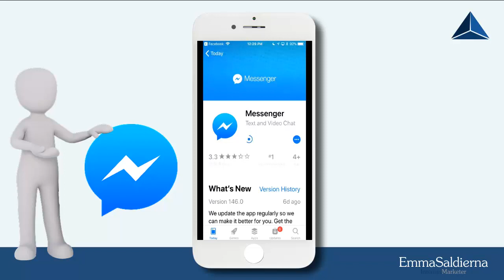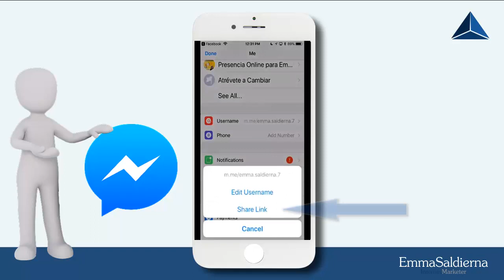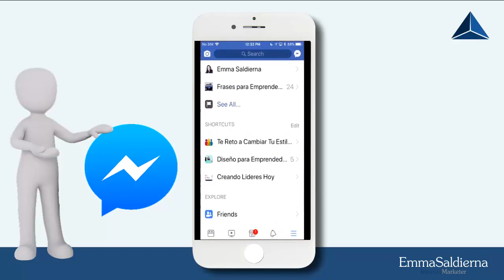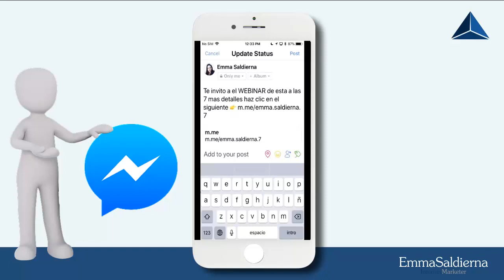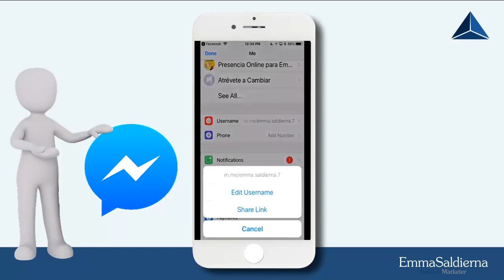Cómo encontrar mi URL de código de Facebook Messenger